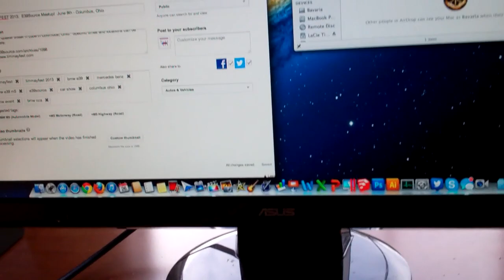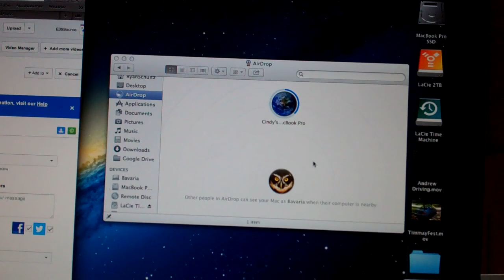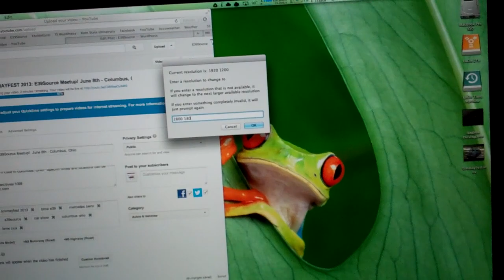Don't Kill the Bikers! 5/26/13 - Day 897